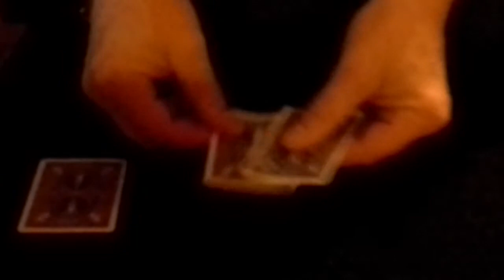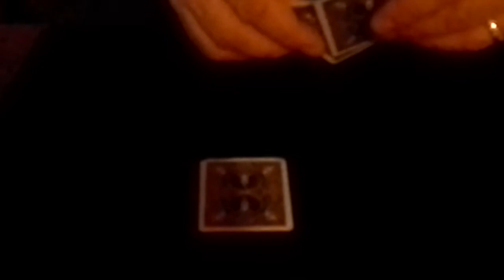CARD TRICKS PAUL NEWMAN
WATCH THE ACE     GUESS WHERE THE ACE IS.